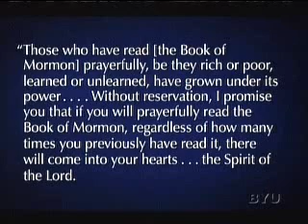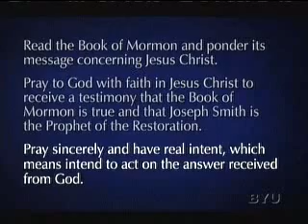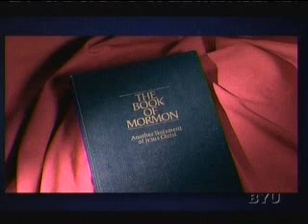1of1 Oct 2008 Gen Conf - Marcos A. Aldukaitis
Marcos A. Aldukaitis - of the Seventy speaks at 178th Semiannual General Conference of the Church of Jesus Christ of Latter-day Saints.